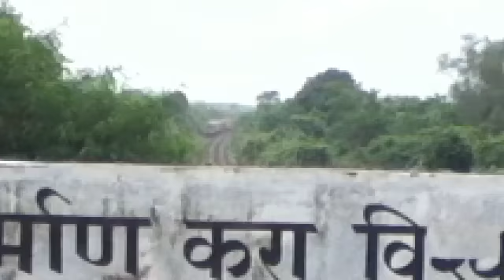WAG 7 with conraj .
WAG 7